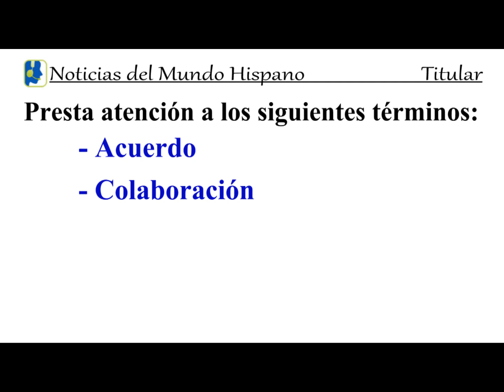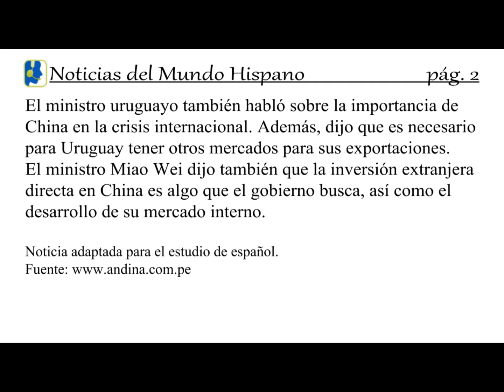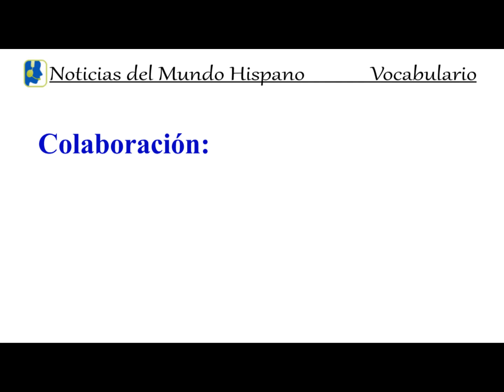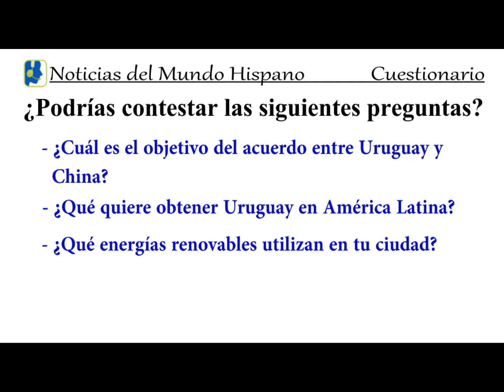"Colaboración Uruguay-China". Basic Spanish Lesson. News Clip.